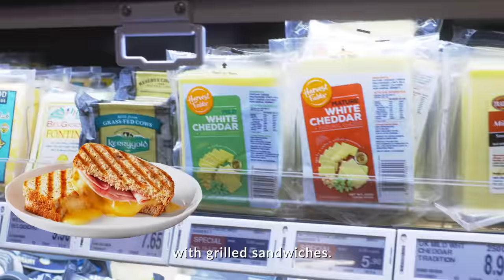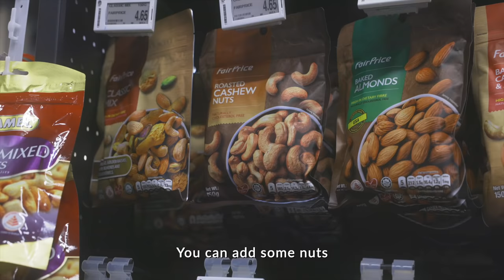What's your choice of cheese? 🧀 | Get fresh! Ep. 5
Soft cheeses, hard cheeses, flavoured cheeses... what's your pick? 🧀

Take a trip down our brie-lliant fresh cheese aisle with freshexpert Faith! She shares her knowledge on cheeses and her choice picks for a beginner charcuterie board.